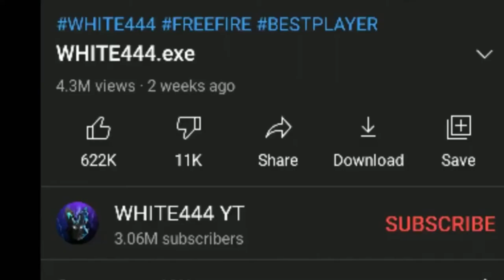White 444 is not hacker fake proof!!!